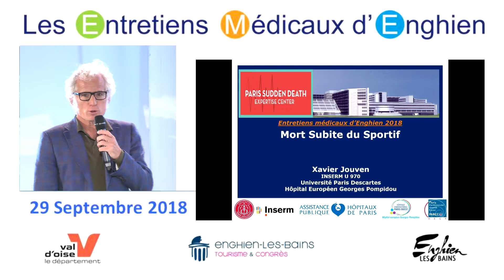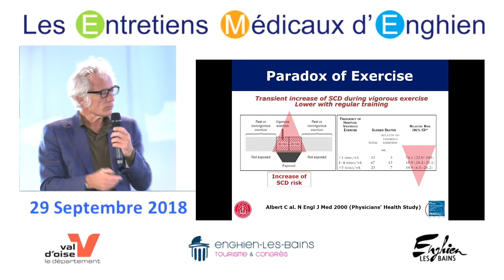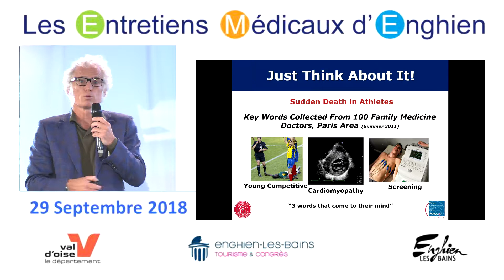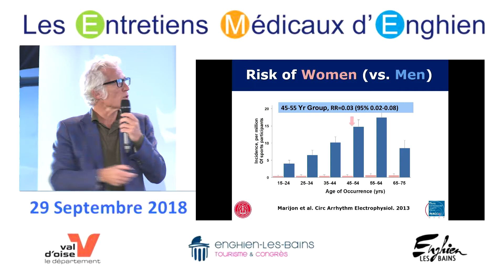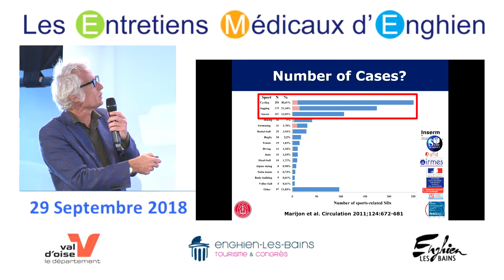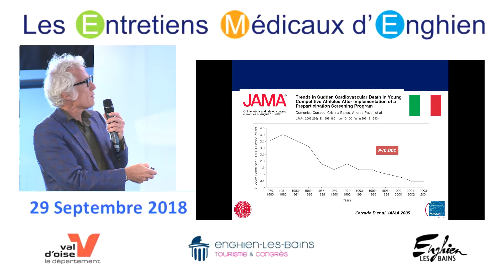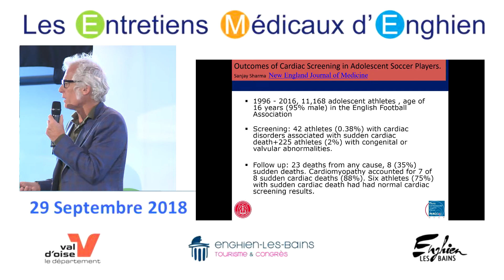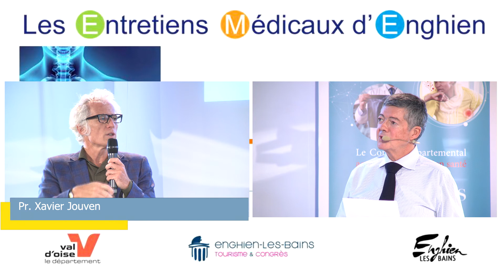Aux limites du cœur - La mort subite du sportif - Pr Xavier Jouven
Intervention du Pr Xavier Jouven, Chef du pôle cardiovasculaire de l'Hôpital européeen Georges Pompidou, sur le thème : Aux limites du cœur - La mort subite du sportif, une meilleure compréhension pour une meilleur prévention